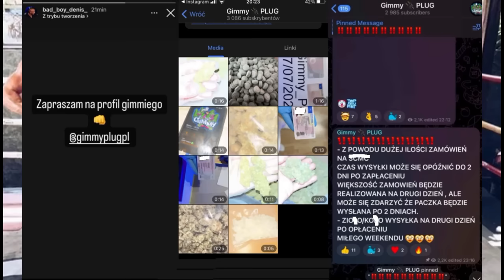Sylwetki Polskich Gangsterów #14: Denis Załęcki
Nasza Grupa FB: Polski Związek Gitów na Wolności